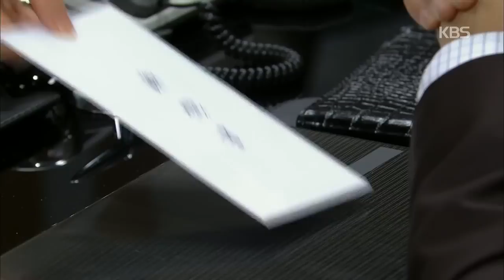[HIT] 가족끼리 왜 이래-김현주, 김상경에게 사직서 제출해 김상경 '당황'.20141004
김상경에게 사직서를 제출한 김현주